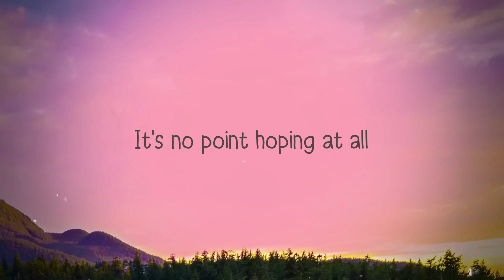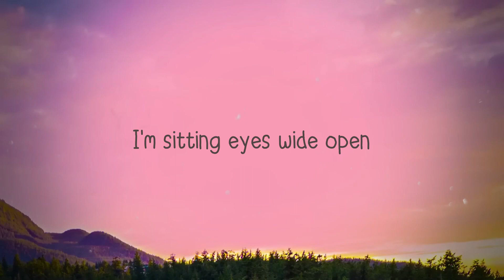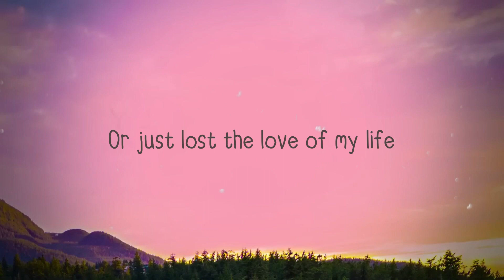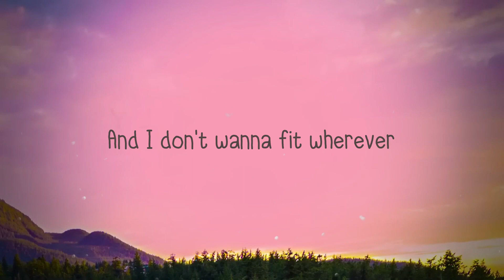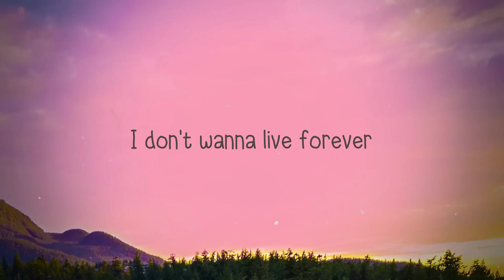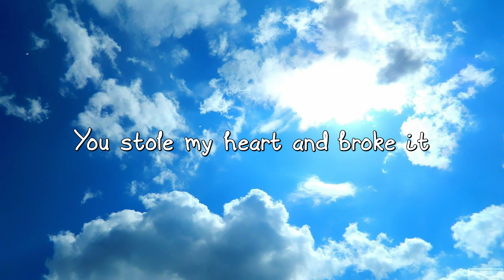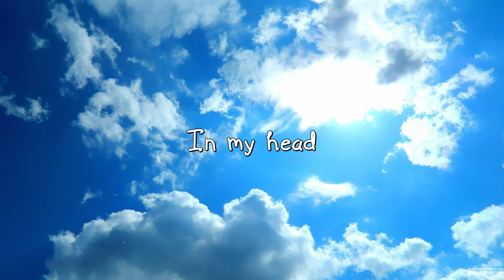I Don’t Wanna Live Forever - ZAYN, Taylor Swift (Fifty Shades Darker) -Lyric Song- 🐠